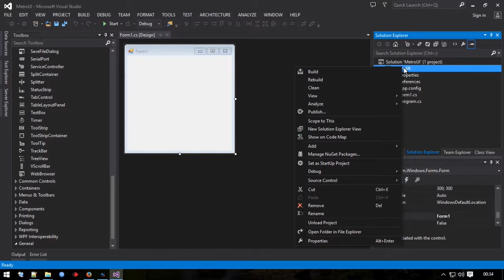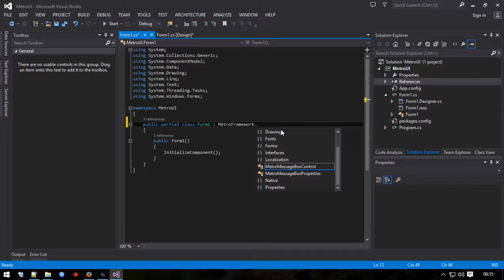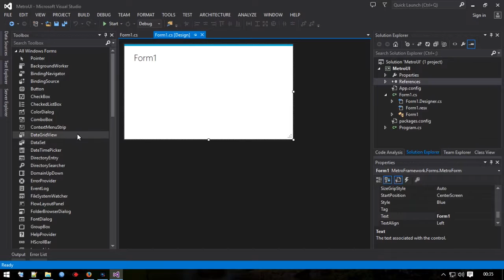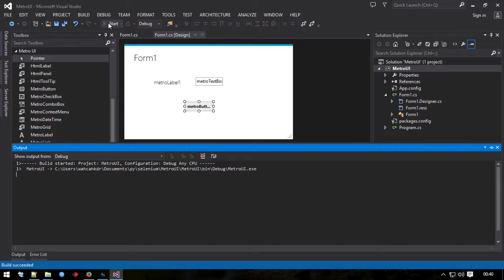Metro Modern UI Framework on visual studio 2013